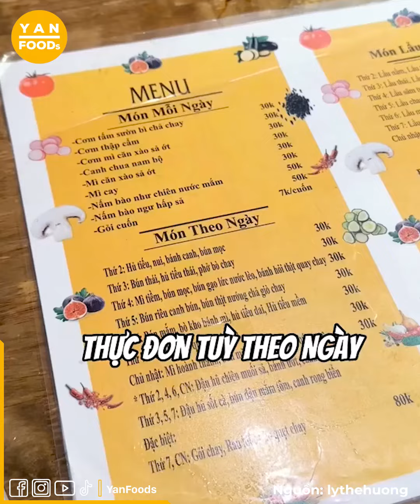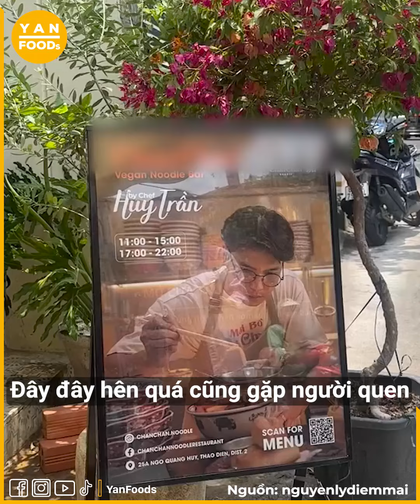Ngô Thanh Vân - Angela Phương Trinh: Cùng mở nhà hàng chay Người bán đồng giá 30k, người bị chê mắc